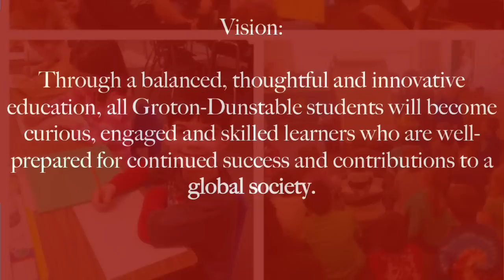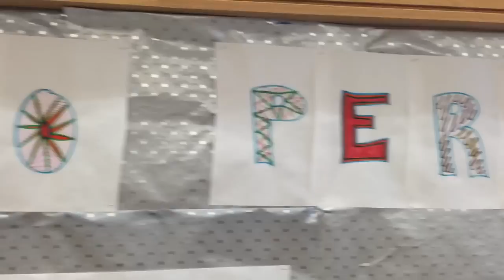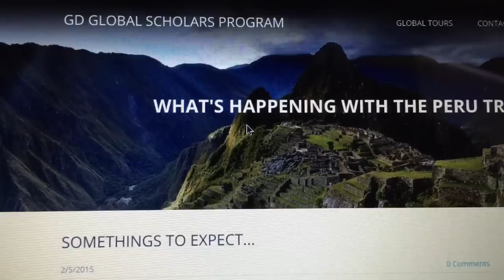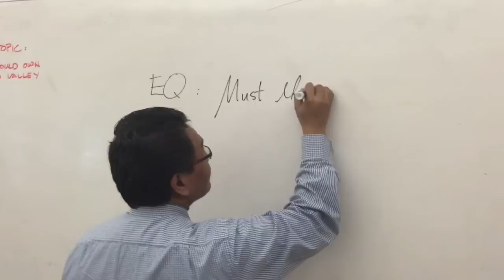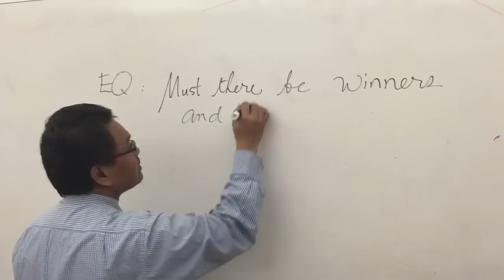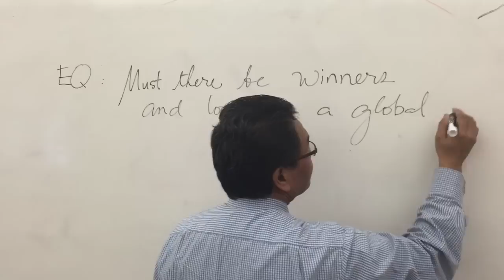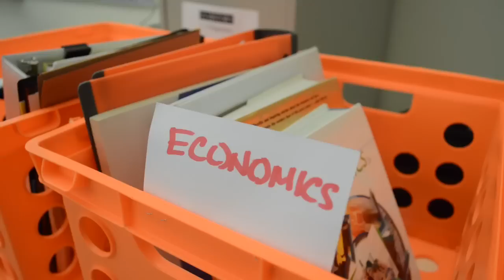GDRSD "Back to School" Winter, 2015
Groton/Dunstable, MA - We are pleased to share our first episode of "Back to School", a television show about the Groton-Dunstable Regional School District.  This first show will be a bit shorter than future shows but served as a great learning platform for our "crew".  Thanks to the many staff and students who participated in this show.

Some of their contributions where overt such as those who participated in interviews and some were behind the scenes. For example, a big thanks goes out to Mr. O'Connor's graphic design class who created the back drops.